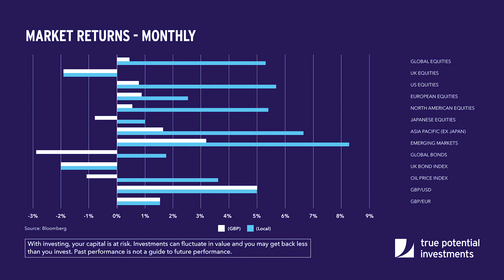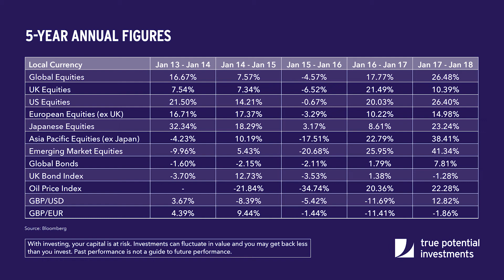Market Analysis - January 2018